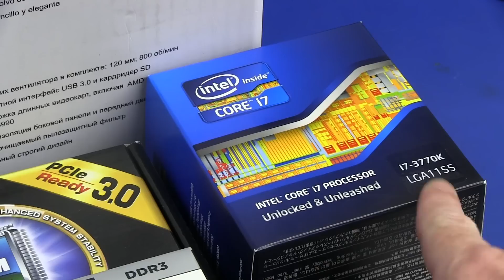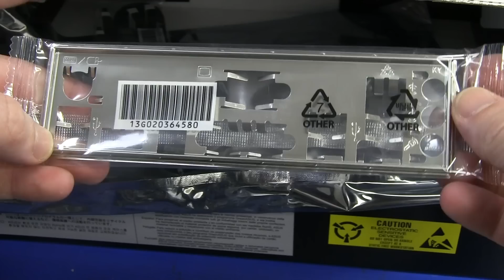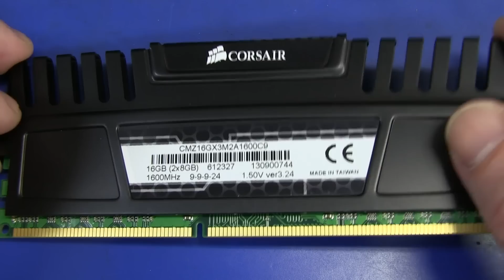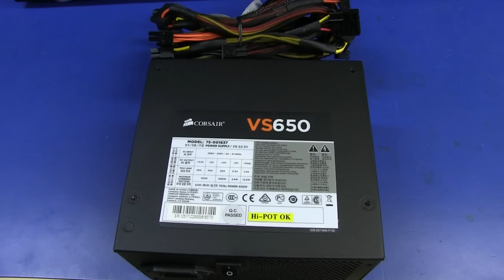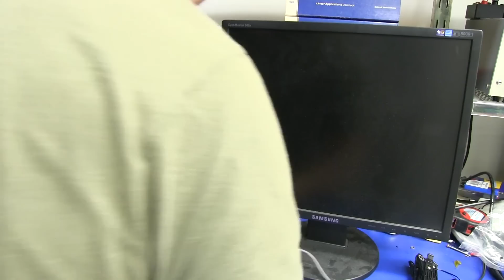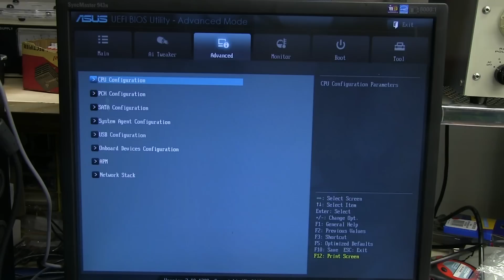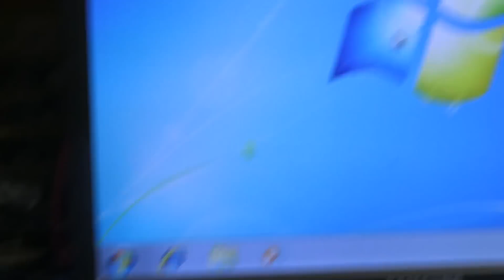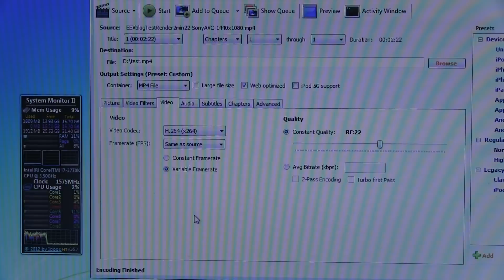EEVblog #462 - Video Editing PC Assembly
60 minutes of Dave assembling his silent (low noise) Intel i7 3770K video editing computer. If you find that boring, don't watch.
NOTE: This is NOT an instructional video!
YES, I used WAY too much thermal paste (as shown in the heatsink instructions!), get over it. I cleaned it and fixed it afterwards.
YES, I initially put the memory in the wrong sockets.
YES, I did not do any cable management, I just wanted to test the thing, get over it.
I fixed all those issues, so no more stupid comments please.

Also, please DON'T leave uninformed generic comments about needing a high end video card for editing and rendering. You are wrong for my case, read this first:

Coolermaster Silencio 550 case.
Asus Z77 motherboard
Coolermaster 212 Evo heatsink